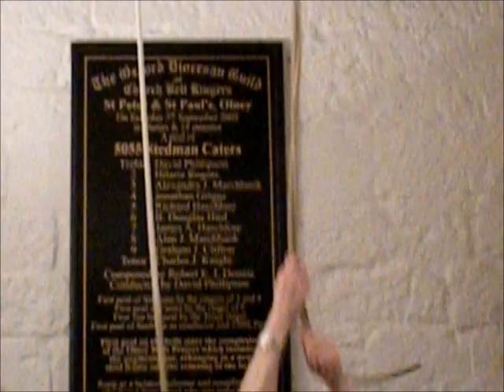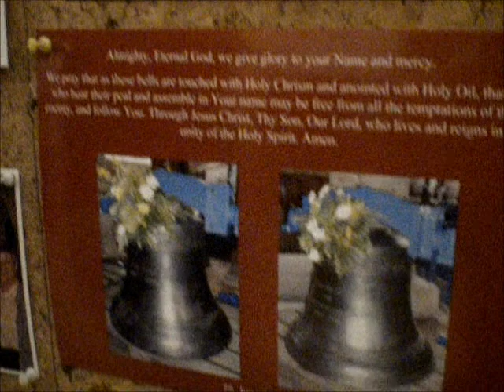Stedman Caters at Olney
Some Stedman Caters on a lovely 10 in Buckinghamshire.
Stedman is an excellent method, especially on higher numbers.
This is the first from the NUSCR Valentine's tour to Bucks; four more to go, and they'll be uploaded soon-ish.
I'm not in the mood for writing much at the moment, so that'll have to do.